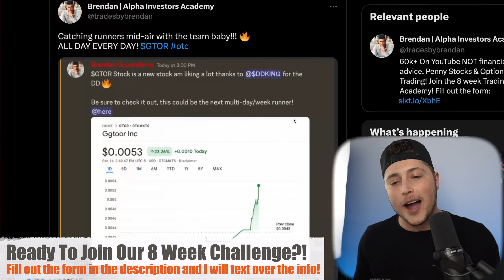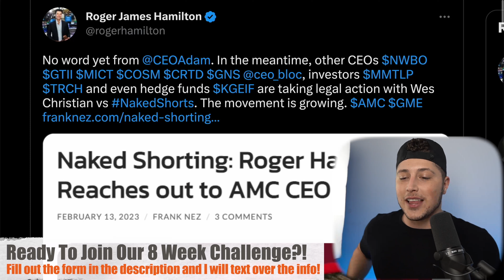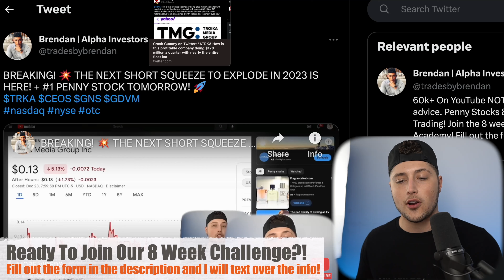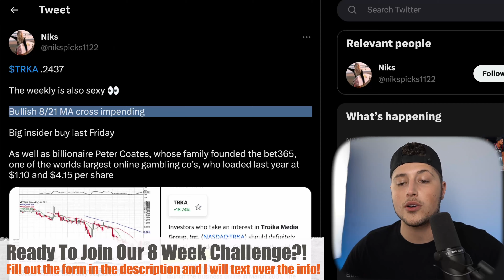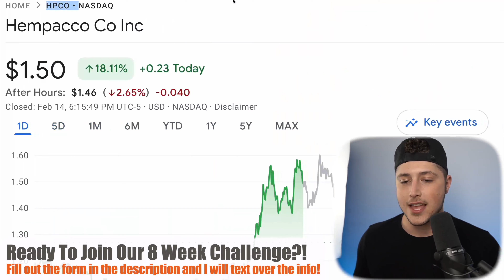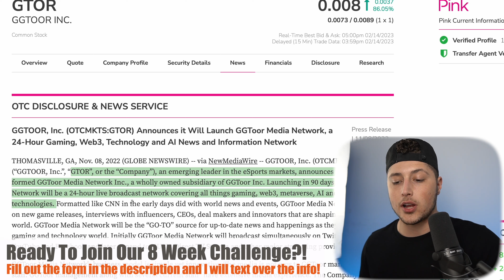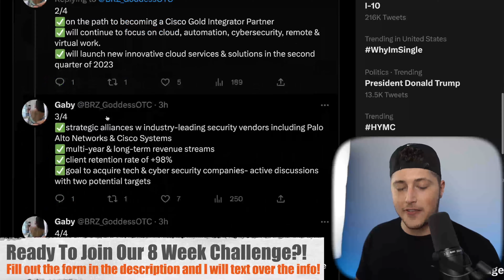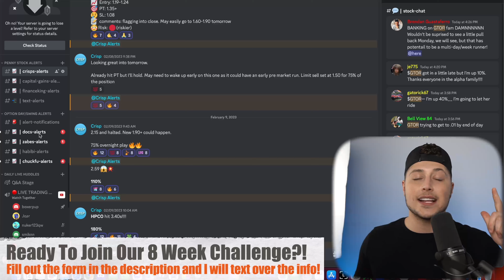"GREATEST SQUEEZE IN HISTORY!" 💥 BEST SQUEEZE OF 2023 INCOMING! + MY NEXT 10X STOCK! 🚀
#1  SQUEEZE for 2023 is Here! + NEXT Massive Penny Stock!
TRKA GNS UMGP HLBZ DBGI are ready to SQUEEZE!
Is the Mullen (MULN) Stock Short Squeeze Already Over?
Short Squeeze Alert: Cost to Borrow Mullen (MULN) Stock Soars 8,000%
Global Developments, Inc., (OTCMKTS: GDVM) Blue Sky Breakout as VeeMost Reverse Merger Achieves 4th Advanced Specialization
Most shorted stocks according to S3 data
Impact Fusion (OTCMKTS: IFUS) Cattle Feed Disruptor Restarts Feed Production Plant
COSM #1 Most New Watchers on Stocktwits
MMTLP has been on OTC Threshold list for 27 days
MMTLP is on the OTC so this can rapidly go to $100 with no Halts
MMTLP profits are going to pour into MMAT

You will have access to:
- 7 full time trading analyst
- Live Trading with 7 figure traders everyday of the week
- Live Trading Classes Multiple times a week
- Access to a 24/7 Fully Staffed Customer Support Team
- AND THE BIGGEST BENEFIT: 2 Trading Master Classes that will teach you the ins and outs of Trading in the stock market so you are then able to following along with our analysts! These 2 Courses are a $1500 value alone That you will
Get included for FREE when joining our new program!

Of course we didn’t want you to be the first group, so we already did a case study with 50 students, the average member
Made over $1,100 in there first month in our new program and the top members made $5,000+ That was in their FIRST Month!

Fill out this form and I will text you over the info, ONLY 10 SLOTS OPEN!

-Brendan Guastaferro